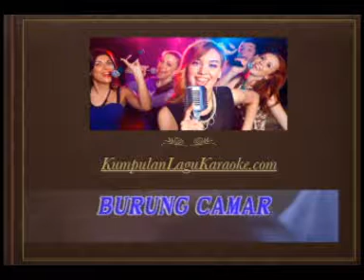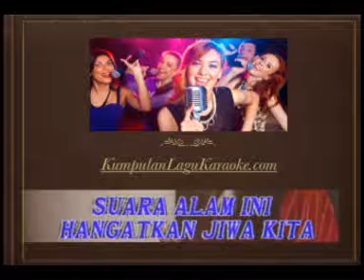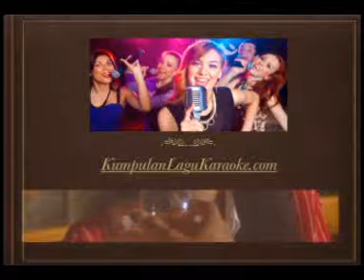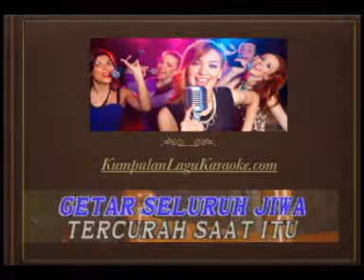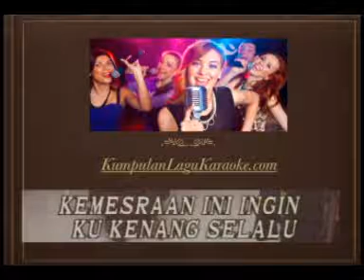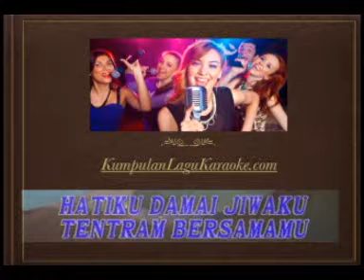KEMESRAAN - IWAN FALS DAN DKK karaoke download ( tanpa vokal ) lirik instrumental